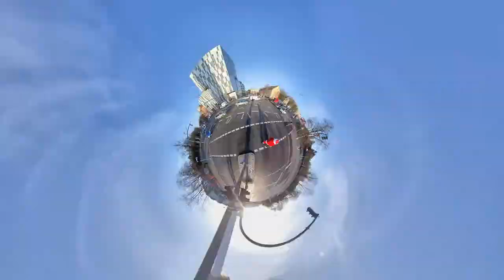Santa Clause `s ride electric unicycle (Gotway Tesla) trough Hamburg, St. Pauli & along the Alster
Follow Santa Clause `s Ride on an electric unicycle (Gotway Tesla) trought Hamburgs backstreets, St. Pauli, Schanzenviertel, Harvestehude and along the Alster river!

While rudy suffers a bloody eggnog hangover, Santa had to stay on duty and fulfill the last delivery tasks in Hamburgs inner city. So relax, lean back and may fasten your seatbelts to enjoy Santa`s city cruise on an electric unicycle (Gotway Tesla) and help to find out, if he got the right ride to do his resposible business on the last mile...Come and explore some sites of Hamburg in the days around Christmas, that you may never seen before from this perspective. Follow or let Santa follow you through the backstreets of St. Pauli, the Schanzenviertel and Harvestehude. Fly along the Alster and enjoy the colorful footage shoot with the Insta 360 One X actioncam and Gopro Hero 8.

and

visit: Ambientshop.com - Customizable Interior Design & Accessoires

Während Rudy noch seinen Eierpunsch Hangover kuriert muß der pflichbewußte Santa alleine die letzten Präsente in Hamburgs City zustellen. Also lehne dich entspannt zurück, leg die Sicherheitsgurte an und genieße Santa  `s wilden Ritt auf einem elektronischen Einrad (Gotway Tesla) und finde heraus ob dieses Fahrzeug die richtige Wahl für die letzte Meile ist. Entdecke mit Santa Hamburg in der Vorweihnachtszeit aus spektakulären Perspektiven.
Folge, oder laß Santa Dir durch die verwinkleten Seitenstraßen Hamburgs folgen und entdecke St. Pauli, das Schanzenviertel und Harvestehude von einer neuen Seite. Fliege die Alster entlang und lasse die Farbwelt der Insta 360 One X Actioncam, bzw. Gopro Hero 8 auf Dich wirken

and

Terms: Hamburg, Alster, Harvestehude, St. Pauli, Schanzenviertel, Altona, Electric Unicycle, Gotway Tesla, Gotway Monster, Gotway MSX, Gotway Nikola, Groupride, eScooter, Segway, Kickscooter, eBike, Kingsong 16 X, Kingsong KS 18 XL, Ninebot Z10, Rockwheel, OneWheel, Insta360 One, Insta360 One X, Gopro Hero, Gopro Hero 8, Gopro Max,  360 Camera, Venture Case, Invisible Selfie Stick, Stich Out, Acioncam, NYC, Insta 360 One X, GoPro Max, GoPro Hero, Gopro Fusion,  Insta, Action Cam, Riding an electric unicacyle, electricunicycle, electricunicycles, gotway, gotway tesla, gotway m super, gotway msx, gotway nikola,  gotway m super x,  gotway monster,  gotway america,  gotway, msuper v3, gotway mcm5  ,kingsong,  kingsong 16x, kingsong ks16s, kingsong18l  kingsong18xl  kingsong14d  kingsongks16, segway, ninebot, ninebot one z 10, Elbe, Hamburg, Hafencity, Winterhude, Eppendorf, Hamburger Hafen, Landungsbrücken, Blankenese